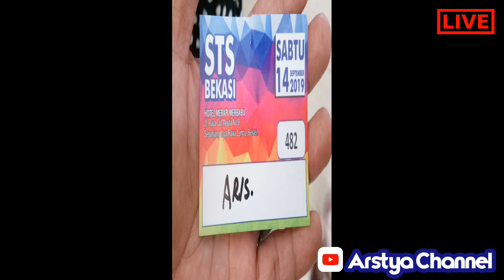Hotel Merapi Merbabu Bekasi || Seminar Training Herbalife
Assalamu'alaikum
Ada kesan yang melekat pada saat Training di Hotel Merbabu Bekasi,

yuk kita tonton

terima kasih
Arstya Channel